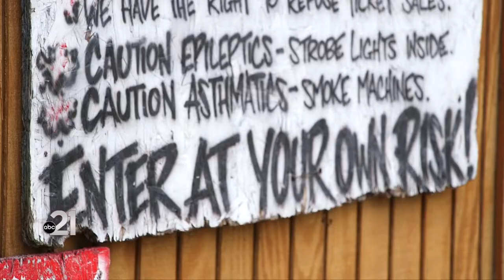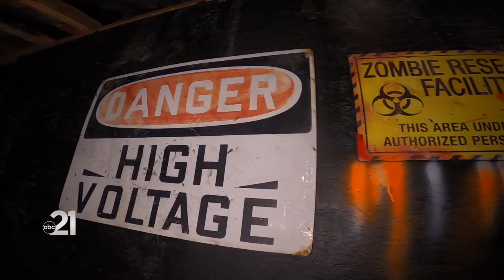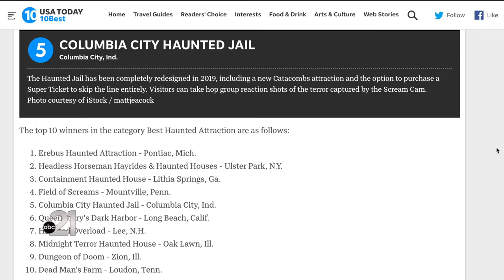The Columbia City Haunted Jail (INDIANA'S SCARIEST HALLOWEEN HAUNT)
This story  originally aired: Oct. 12, 2021

COLUMBIA CITY, Ind. (WPTA21) - In 1875, one of the finest buildings in Indiana was built: the new Whitley County Jail.
The first jail, constructed of logs, burned down.
The second sat on the land now home to present City Hall.
And with a price tag of $34,486, the third jail cost nearly seven times more than the one before it.
But it would only be a few years before a man would escape the elaborate building, and be put to death and displayed in front of it.
Paul Harrington, who owns the jail now, shared part of its violent past.
“We have our local legend, which is Charles Butler getting hung,” he began. “He shot his wife — killed her. The short story is, they put him in the jail, he escaped, they caught him, and then there was a state sanctioned hanging.”
“They built the gallows, and then they hung him,” he continued. “The legends is that his ghost still stalks the jail.”
Documents of that event, include a ticket to the hanging, dated October 10, 1884.
Harrington bought the property, and turned it into a business: The Columbia City Haunted Jail.
Every halloween season, its a hot spot for customers to purposely be scared!
“It’s an activity we do to get your adrenaline going,” he said. “We design sets and gags to get you to jump, scream, laugh — maybe sometimes pee your pants.”
“We’re not one of those haunts that jumps out and grab you — we’re a no-touch haunt,” he clarified. “Things will touch you, but nothing alive will touch you.”
Harrington works on the haunt nearly all-year long.
As soon as the season wraps up, he begins redesigning so customers can experience something different the next year.
He’s also an airbrush artist, and finds his two passions mesh nicely.
“I’m originally from New Orleans, so I’m a big voodoo, Mardi Gras guy,” he told us. “It was just a natural mesh for me to get all the art, and the voodoo, and the scares. I feel like I’m home when I’m here.”
In 2019, the Columbia City Haunted Jail was ranked #5 in the country by USA Today.
“It was the biggest honor we’ve had,” Harrington explained. “The writers come through and go through every haunt in the area they can get their hands on. We got nominated in the top 20 and then it goes to a national vote, and the people decide.”
“When the vote finally came to fruition, we ended up number five nationally,” he added. “We absolutely try to live up to it, every minute.”